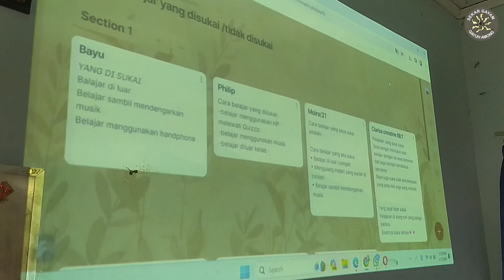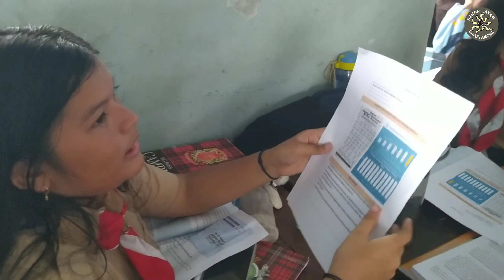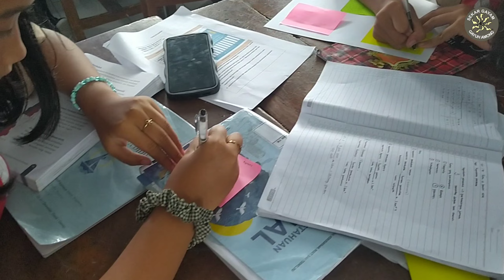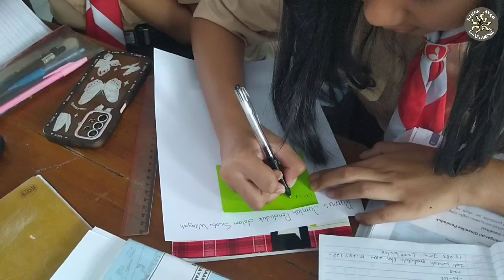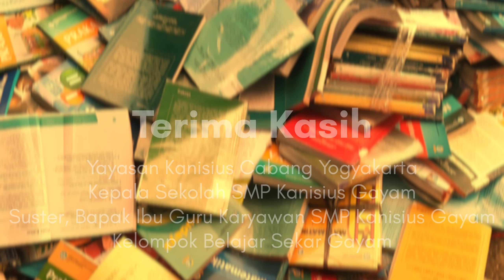Kegiatan Pembelajaran IPS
proses kegiatan pembelajaran